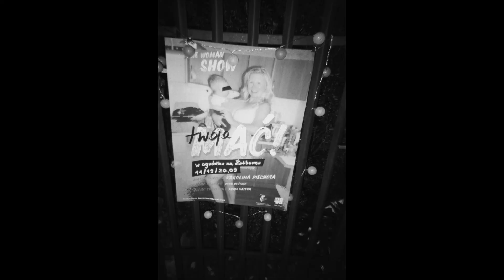Twoja Mać - One Woman Show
Pandemia nie jest nam straszna. Obejrzyjcie relację z wyjątkowego teatralnego wydarzenia, które odbyło się podczas kwarantanny w jednym z przydomowych ogrodów. W domu Karoliny Piechoty - aktorki i pomysłodawczyni spektaklu.

„Twoja Mać” - One Woman Show jest o kobiecie, aktorce i matce mieszkającej w wielkim mieście. Bohaterka prezentuje monolog dotyczący jej pełnego ekscytacji życia oraz zmian wynikających z etapu macierzyństwa. Kobieta zaprasza widzów do przestrzeni swojego domu, gdzie w żartobliwy sposób opowiada o rozterkach i frustracjach spowodowanych nową sytuacją życiową - narodzinami pierworodnego oraz niespodziewanym lockdownem.

Pierwsze wystawienie odbyło się 2019 roku w Teatrze Boto w Sopocie.

A teraz - czyli 11, 19 i 20 września 2020 roku - w przydomowym, prywatnym ogródku na warszawskim osiedlu.

Karolina Piechota w mistrzowski sposób stworzyła nowy projekt reżyserski zaadaptowany do tej przestrzeni. Była to akcja utworzenia nowoczesnego, popandemicznego teatru offowego. Teatry instytucjonalne skupiają stałe środowiska widzów, a to wydarzenie musiało utworzyć nową, jeszcze „nieznajomą” widownię.

Czytamy w relacjach: „Trafiła Pani w sedno. Była to chwila refleksji w pędzie życia”, albo: „przegenialne i w punkt”, albo: „przezabawna i do bólu prawdziwa opowieść. Mój pierwszy pandemiczny głód teatralny został zaspokojony” , albo: „Szczery do bólu, oddzierający macierzyństwo z różowych barw, dający do myslenia i przede wszystkim bardzo zabawny i świetnie zagrany monodram @karolina_piechota.official […] Brawo! Mistrzostwo! Cudowny pomysł, czułam się jak widz wyjątkowy na specjalnym pokazie”.

Zdjęcia autorstwa: Katarzyny Kural
Zdjęcia analogowe i montaż: Marcin Starzecki
Ścieżka dźwiękowa: użyto fragment Antonio Vivaldi "Lato"

Reżyseria: Adam Nalepa i Karolina Piechota

Scenariusz: Kuba Rużyłło

Te trzy żoliborskie pokazy nawigowali i tworzyli: Karolina Piechota, Julia Umeda-Zasacka i Marcin Starzecki. Projekt wsparło M. St. Warszawa. w ramach programu „Mobilni w kulturze”